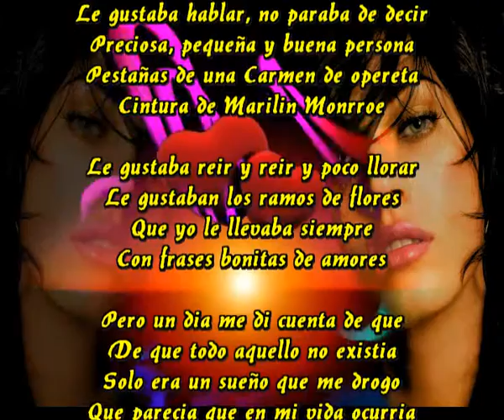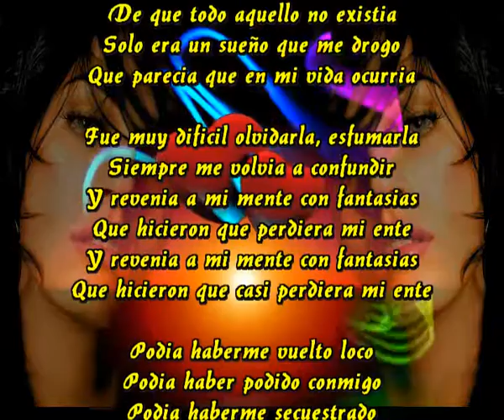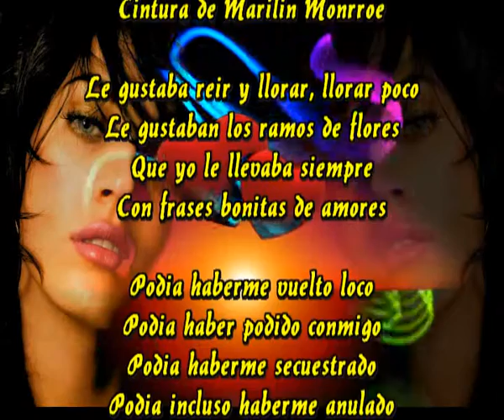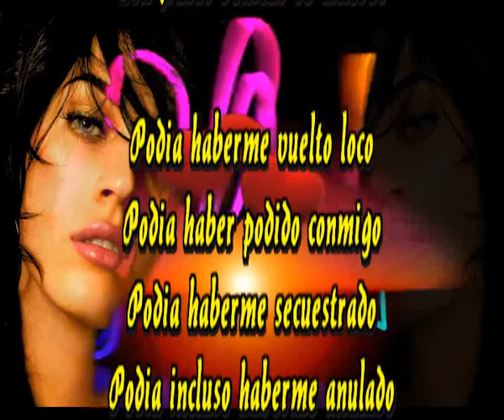Podria haberme anulado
Le gustaba hablar, no paraba de decir
Preciosa, pequeña y buena persona
Pestañas de una Carmen de opereta
Cintura de Marilin Monrroe

Le gustaba reir y reir y poco llorar
Le gustaban los ramos de flores
Que yo le llevaba siempre
Con frases bonitas de amores

Pero un dia me di cuenta de que
De que todo aquello no existia
Solo era un sueño que me drogo
Que parecia que en mi vida ocurria

Fue muy dificil olvidarla, esfumarla
Siempre me volvia a confundir
Y revenia a mi mente con fantasias
Que hicieron que perdiera mi ente
Que hicieron que casi perdiera mi ente

Podia haberme vuelto loco
Podia haber podido conmigo
Podia haberme secuestrado
Podia incluso haberme anulado

Le gustaba reir y llorar, llorar poco